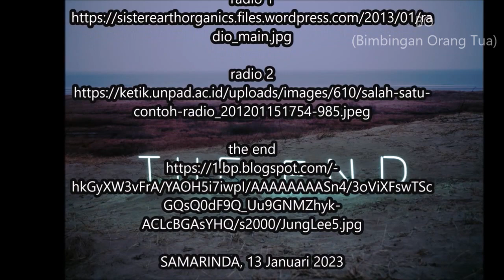Cerita Radio Keleadang Yang Berjudul Wawancara Kerja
sumber video/foto/musik